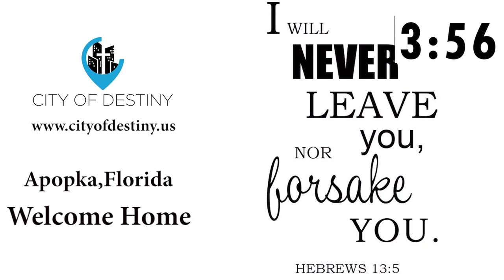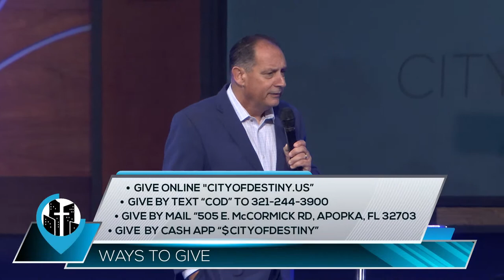Resurrection Sunday Service at City of Destiny 4/9/2023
For more information about Paula White Ministries please visit paulawhite.org